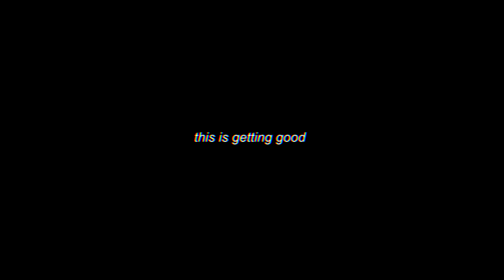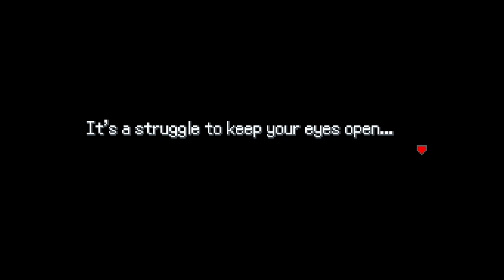THIS GAME IS SO GOOD (Pokemon Uranium)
POKEMON URANIUM PLAYTHROUGH
3rd Gym and Dad.

Game: Pokemon Uranium

Dance by yosi440

Pokemon Uranium Gameplay